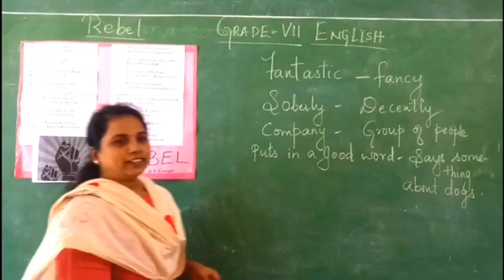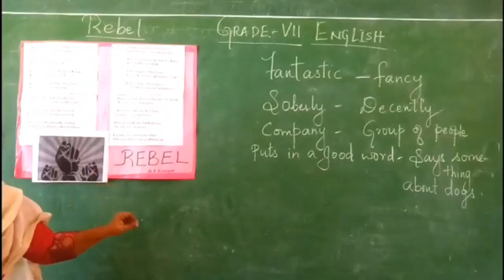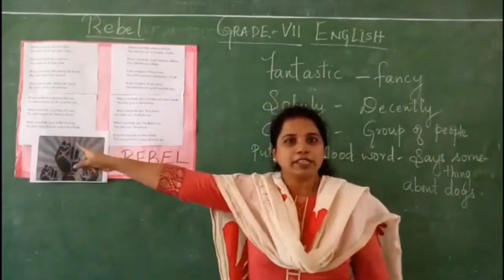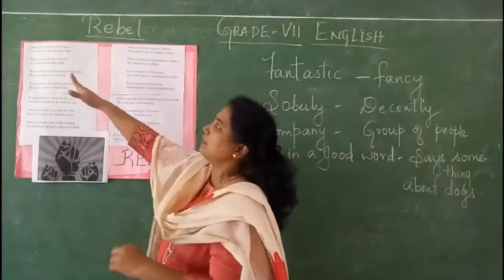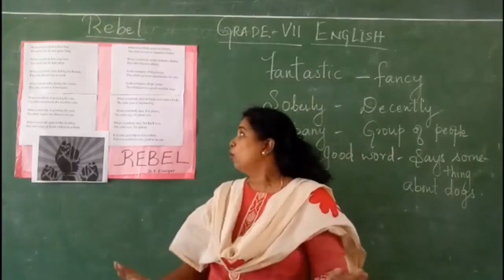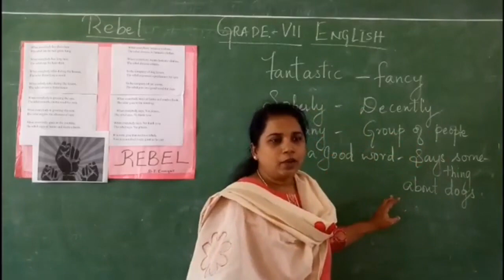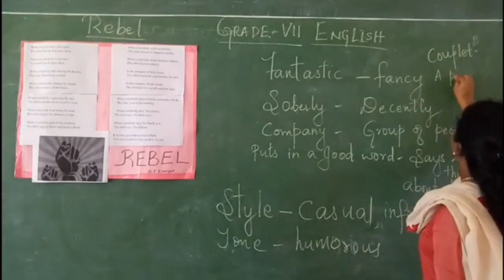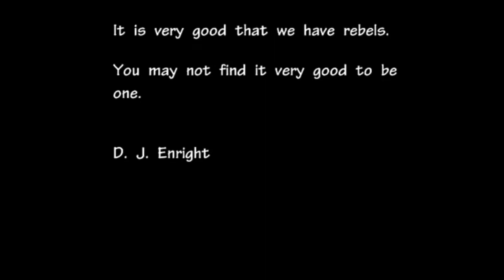ENGLISH GRADE VII